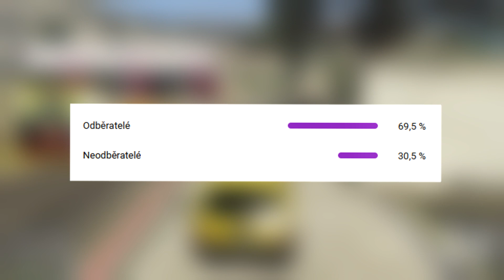KLOKTÁ ZELENOU PŘED SPANÍM!!!|GTA V Stunt Race/w @Morryeej, @BoTmAnGOD a @DejvikGOD